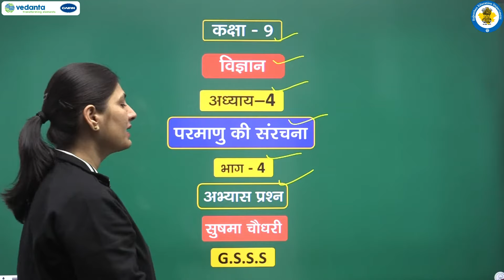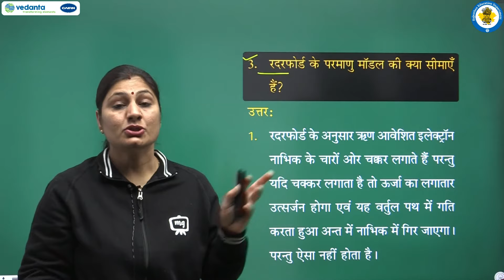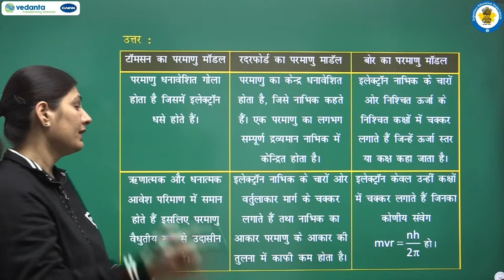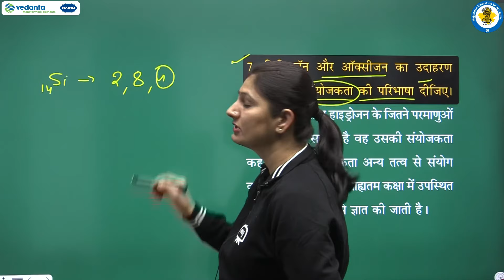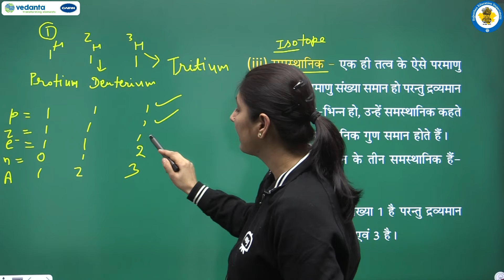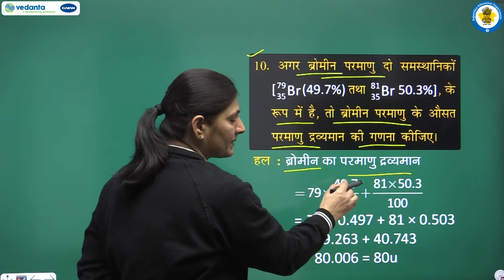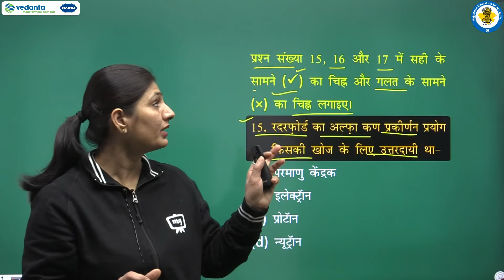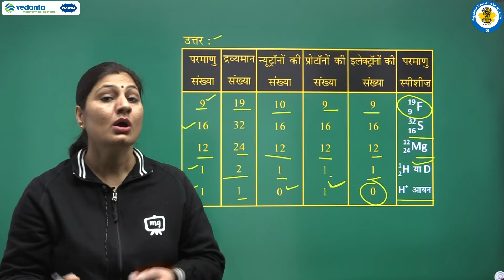NCERT | CBSE | RBSE | Class - 9th | विज्ञान | परमाणु की सरंचना | भाग - 4